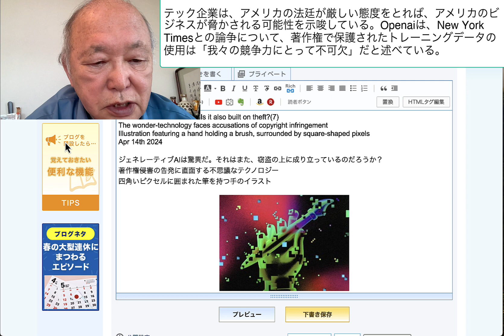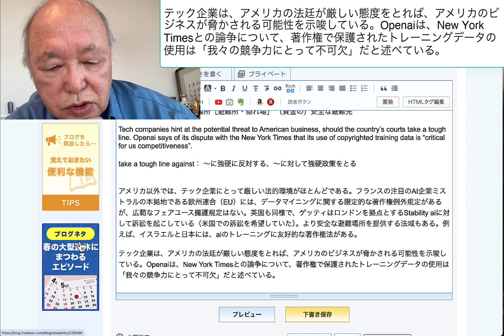テック企業は、アメリカの法廷が厳しい態度をとれば、アメリカのビジネスが脅かされる可能性を示唆している。Openaiは、New York Timesとの論争について、著作権で保護